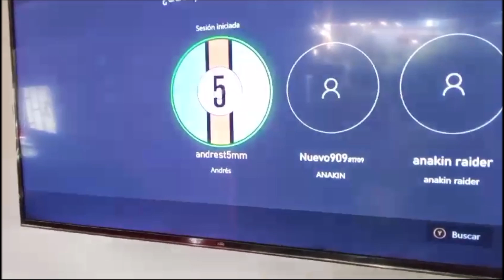Cómo Eliminar o Quitar un Perfil o Cuenta de Xbox Series S/X o Xbox One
En este video muestro cómo eliminar un perfil de nuestra consola xbox one o xbox series s/x